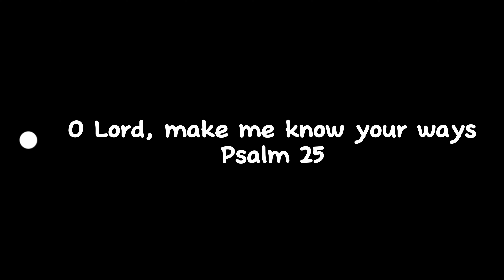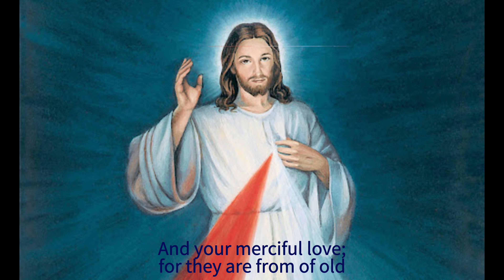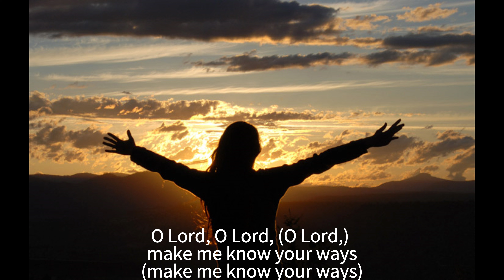Psalm 25 - O Lord, make me know your ways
Psalm 25:4-5ab.6 and 7bc.8-9 (R. 4a)
Composed for St. Paul’s Chapel for the Third Sunday in Ordinary Time, Year B
Melody: Wagaki Ndung'u
Harmony: R. Ng'ang'a

Fourth Sunday in Ordinary Time, Year B
Psalm 95 - O that today you would listen to his voice!